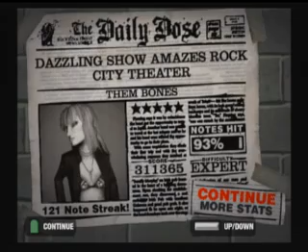Guitar Hero 2 Custom - Priceless, Incubus 5*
Chart for Priceless by Incubus. Pretty tought one, some very fast parts.
chart: incuvent592
player: socrstopr